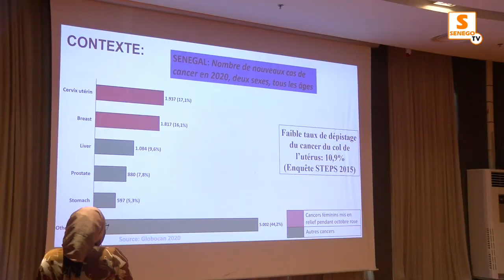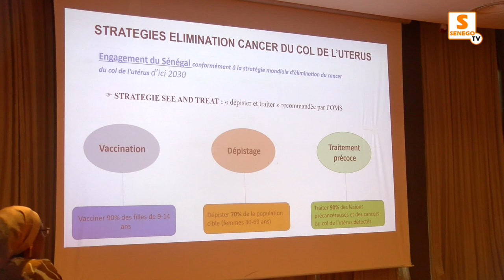Oumar Diop, LISCA : « Des résidus de tabac sont constatés dans tous les types de cancer »,